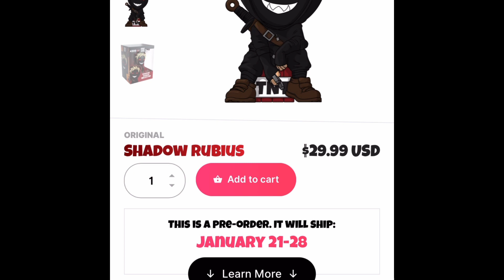Youtooz shopping with me